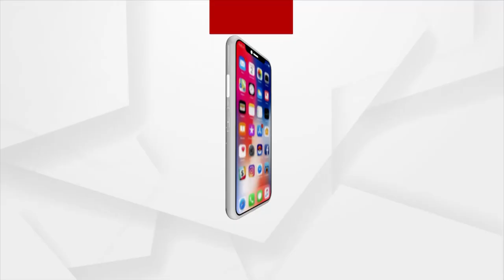T-20 ବିଶ୍ବକପରେ ଭାରତର ପ୍ରଥମ ବିଜୟ । ଆଫଗାନିସ୍ଥାନକୁ ହରାଇଲା ଭାରତ